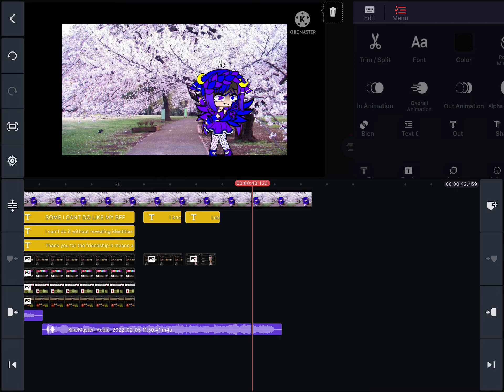Me just being me after a video